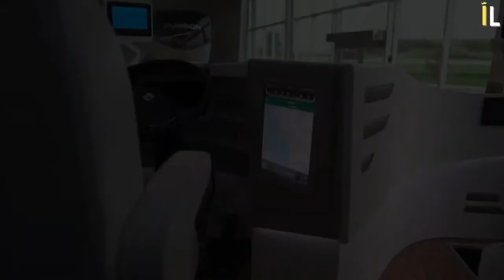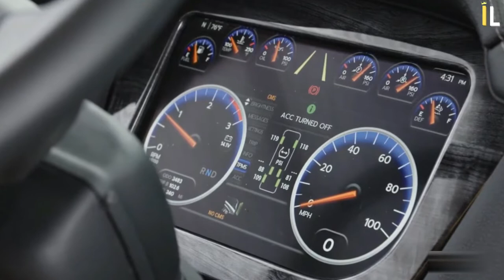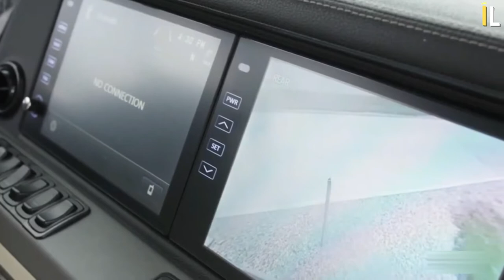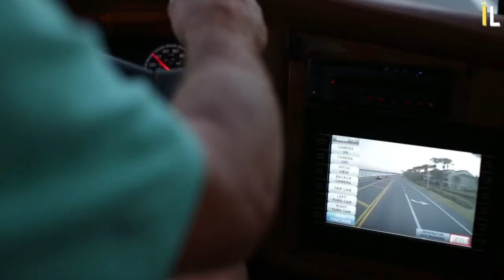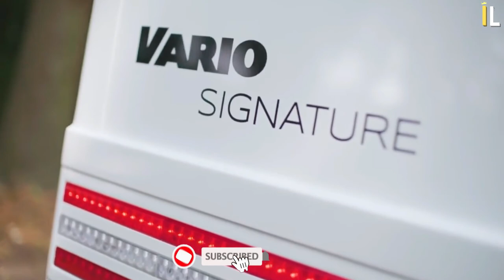Top 10 Most Expensive RVs In The World 2021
Apex Luxury - Apex Luxury is the #1 channel where you will find the best content on all things luxury. Experience the billionaire lifestyle as we take a look at the world's most expensive things and wealthiest people on the planet.

Mobile homes are great ways to travel, especially if you don't want to go through the stress of packing loads. You might even want to carry your microwave along or even any other appliance. With an RV, you could pack your whole house with you, anywhere you go. You don't even have to spend a second thinking about what to take. What's more interesting is that you can be on the move 24/7. Once, the mentality was that RVs were for those who could not afford traditional homes. Today, many RVs surpass most average stationary homes, both in pricing and luxury.

Today we are going to be talking about the Top 10 most expensive RVs in the World 2020!

Number 10: Newmar ESSEX ($806,000)
The 2020 Essex luxury motor coach, with impressive design and the home feature, has earned its spot among one of the world's most luxurious and expensive motor homes. The cockpit is equipped with a comfortable heated driver seat with an excellent navigation system. The passenger seat has a wireless charging section and a massage chair, which makes traveling very comfy. The living space is elegant and comfortable. The cushions are made with high-quality leather fabrics.

Number 9: The 2020 Newmar King Aire 4553 ($1 million)
King Aire 4553 is a fantastic RV that makes you feel like a king. The driving coach greets you with soft leather fabric. There are extra comfy features like a massage feature and many other safety measures that ensure your mobile home drives safely to your destination, including a 360-degree camera, adaptive cruise control, a tire pressure monitoring system, and an excellent navigation system.

Number 8: Vario Signature 1200 ($1 million)
When Your RV Has Its Garage, That's Amore. The Vario signature can house your Porsche or Limousine, so you can have the flexibility of parking your home-sized RV while using a more agile car for minor trips around the block. Surprisingly, the Vario signature 1200 has a 523-hp six-cylinder turbo diesel engine motivating road trips of all lengths and styles.

Number 7: FORETRAVEL IH 45 LUXURY VILLE ($1.4 Million)
This luxury motor home comes in seventh place. If you're looking for a powerful new motor coach, the Foretravel IH 45 would be perfect for you. This coach is so powerful; it can get you through any steep incline to anywhere you want to go in style.

Number 6: Prevost H3-45 VIP ($1.6 million)
With this RV ranking in sixth place, the Prevost H3-45 VIP screams about all things tall. This brand has taken everything to the next level by making the tallest amongst its pairs.

Number 5: The 2018 H3-45 Millennium Luxury Coach ($2.5 million)
The 2.5 million dollar millennium Prevost RV has a central apple control system. With full camera surveillance, which can be remotely controlled from anywhere in the world, you can be assured that your all-expense-paid mobile home is safe and secure.

NUMBER 4: Featherlite Vantar Platinum Plus ($2.5 million)
The Featherlite Vantar comes third, with even more luxurious features. IMTRA marine-grade LED lighting Spyder controls in interchangeable decorative European bezels with the ability to utterly dim switch backlighting.

NUMBER 3: Prevost 45 ESS ($2.5 million)
This luxury home Prevost would compete with all the modern homes of today. This Prevost has a comfy and safe cockpit, a fire extinguisher, and a TV for the passenger seat. It has a warm, fully tiled living space, HD 55" flat-screen TV, and a fireplace.

NUMBER 2: The Furrion ELYSIUM ($2.7 million)
This fantastic RV comes at the price of a little over 2.5 million dollars. Two ounces Transformers and a heavy pour of secret agent gadgetry combine into an RV body that turns motor homing into a luxury. Not the usual Winnebago, this luxury home has a rooftop retractable helicopter pad, which lowers into the master bedroom while the convertible is in motion.

Number 1: Marchi Mobile's EleMMent Palazzo Superior ($3 million)
At 3 million dollars, the Marchi mobile is the most expensive mobile home in the world. In over 190 countries, the mobile home is recognized as the most outstanding motor home. This luxurious mobile home, which is expensive than most stationary dwellings, has a sporty exterior, with its 36-inch rim covers that resemble those of the latest race cars.